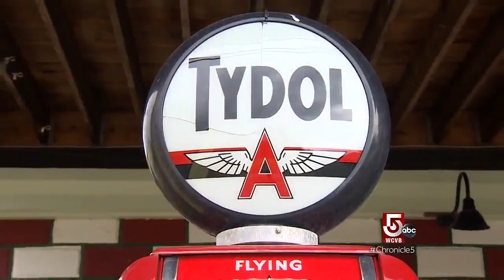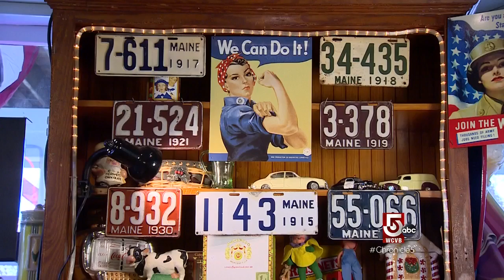The historic Way Way General Store